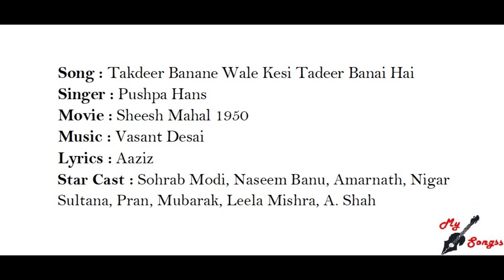Takdeer Banane Wale Kesi Takdeer Banai Hai, Movie : Sheesh Mahal 1950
Song : Takdeer Banane Wale Kesi Takdeer Banai Hai
Singer : Pushpa Hans
Movie : Sheesh Mahal 1950
Lyrics : Aaziz
Star Cast : Sohrab Modi, Naseem Banu, Amarnath, Nigar Sultana, Pran, Mubarak, Leela Mishra, A. Shah